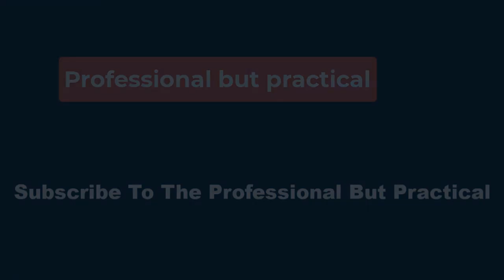🔴Tomb Raider: The Legend of Lara Croft Trailer Previews Hayley Atwell Series📽 P B P✔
Tomb Raider: The Legend of Lara Croft will feature the voices of Hayley Atwell as Lara Croft and Allen Maldonado as Zip, with Earl Baylon reprising his role as Jonah from the Tomb Raider video games. It is written and executive produced by showrunner Tasha Huo (The Witcher: Blood Origin, Red Sonja). Executive producers are Dmitri M. Johnson, Timothy I. Stevenson, Jacob Robinson, Dallas Dickinson, Noah Hughes, Howard Bliss, Jen Chambers, and Brad Graeber. The series is animated by Powerhouse Animation, with Legendary Television producing.

“Following the events of the Survivor series, Lara Croft has abandoned her friends to embark on increasingly more perilous solo adventures,” reads the synopsis. “But she must return home when a dangerous and powerful Chinese artifact is stolen from Croft Manor by a thief with an uncanny personal connection. Her daring pursuit will take her on an adventure around the world and to the depths of forgotten tombs, where she will be forced to confront her true self, and decide just what kind of hero she wants to become.”